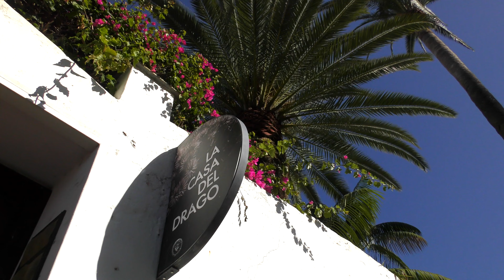Drachenbaum Garachico-Tenerife 4K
auf Teneriffa gibt es einen Ort, dessen Hafen 1706 durch einen Lavastrom während eines Vulkanausbruchs verschluckt wurde, Garachico, gar nicht so weit von Puerto de la Cruz,heute eines der schönsten Dörfer, dazu einen 1000jährigen Drachenbaum in Icod de los Vinos.